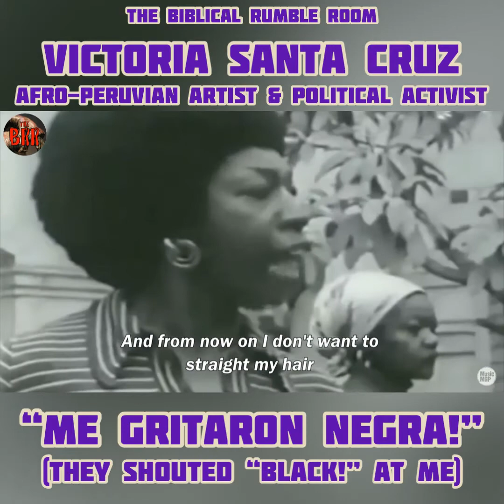TSR No. 40 | Victoria Santa Cruz: “Me Gritaron Negra!” (1978)